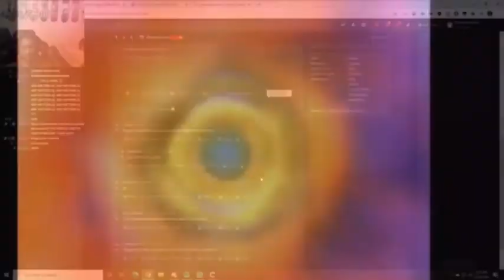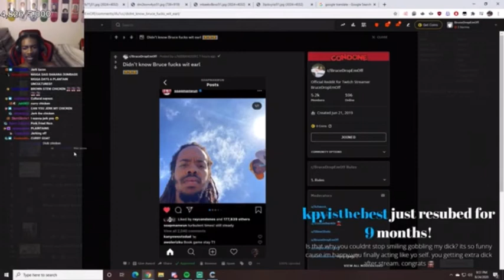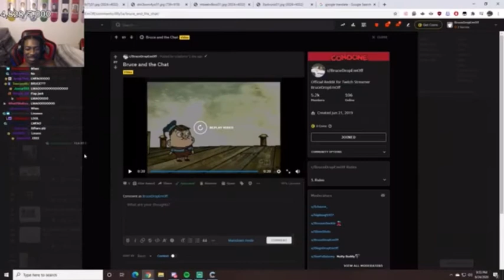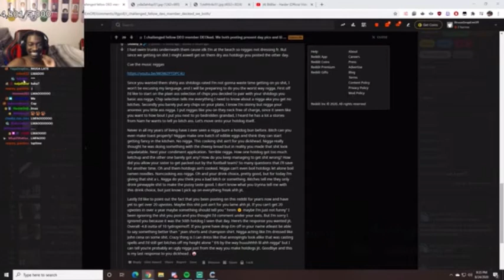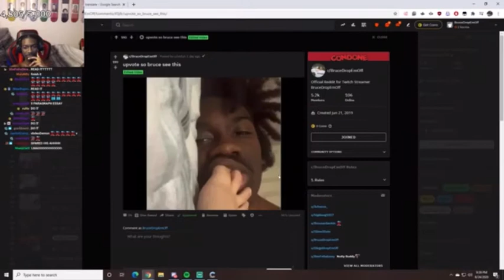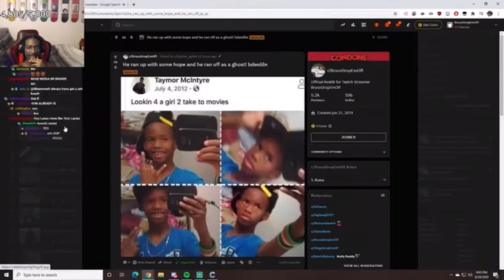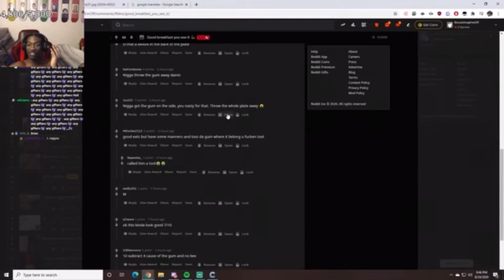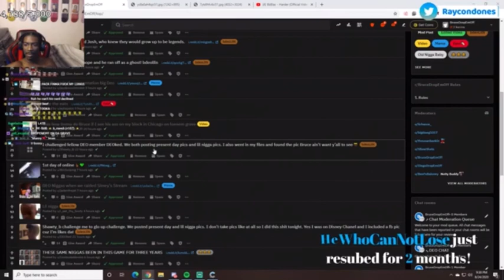BRUCEDROPEMOFF REACTS TO REDDIT, A SHAWTY B ROAST AND MORE😂😂‼️(Funny asf)